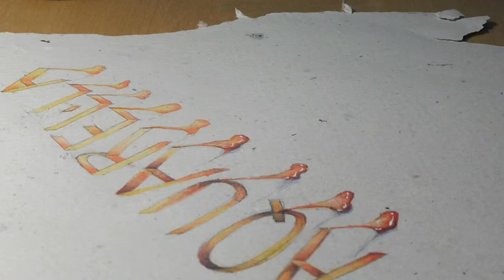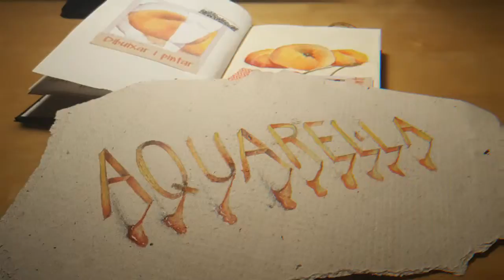40 setmanes i aquarel·la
En aquest vídeo podreu veure el procés de realització d'una aquarel·la, espero que sigui una tècnica que us agradi molt.